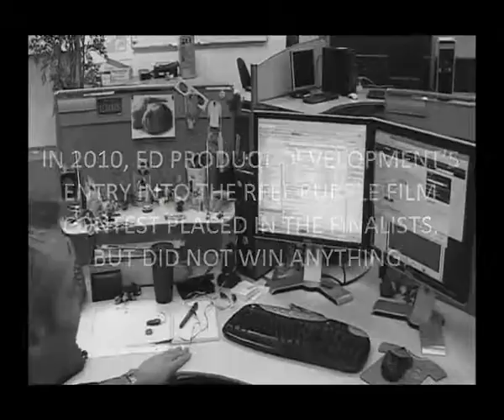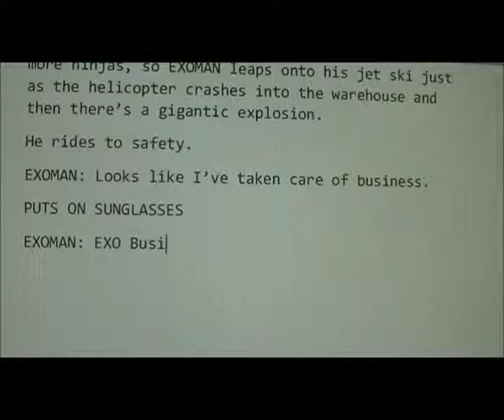(The Making of) Taking Care of Business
My entry into the 2011 company short film competition. Shot on a budget of $0.00, filmed entirely on location in Newmarket, Auckland's fashion capital, and lit using a huge ball of burning hydrogen 100,000,000 miles from Earth. I think the results speak for themselves.